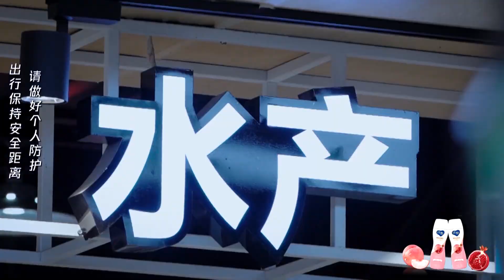✨徐藝洋“油膩”講情話，三人組集體yue了。【創造營2020】